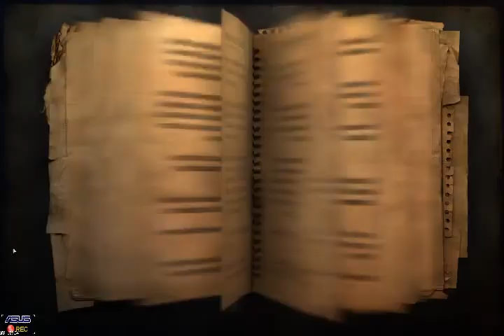Farcry 2 - Part 20 - (2011) [LSDN]